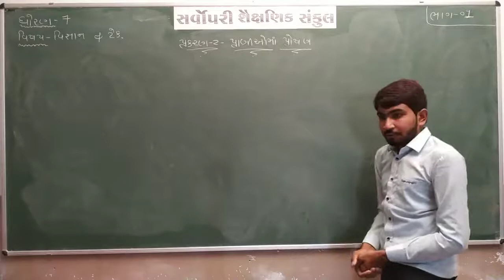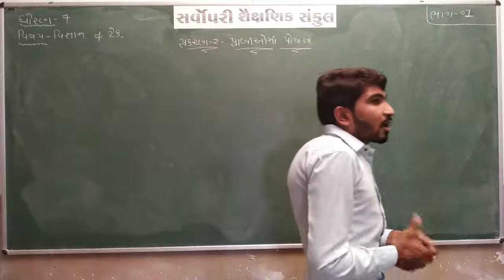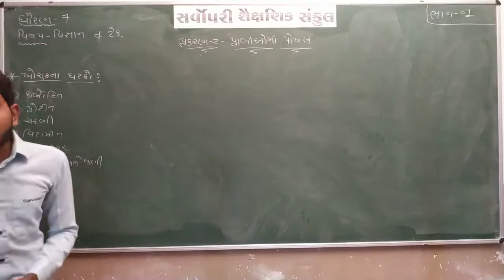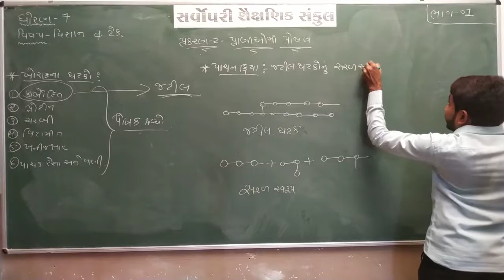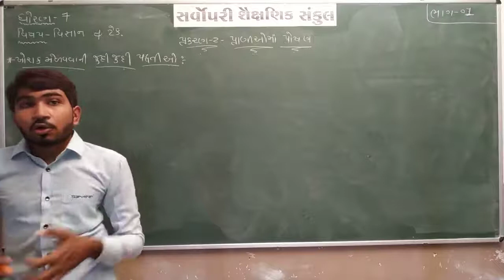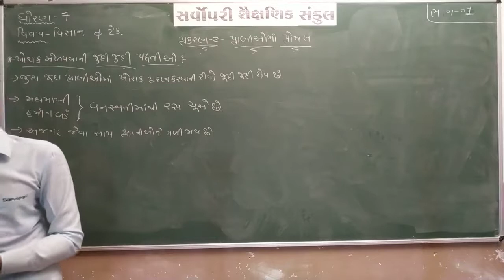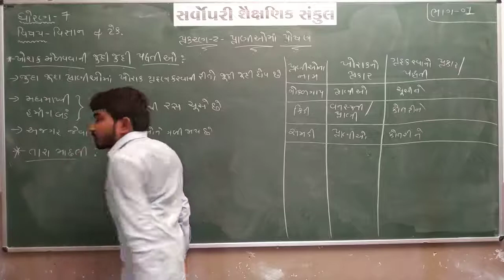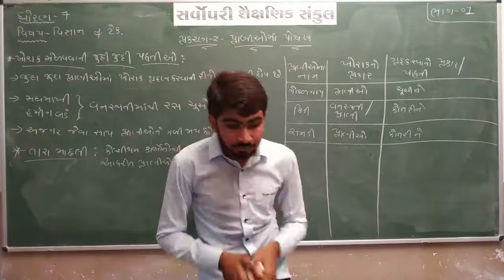Std 7 | Science | Chapter 2 | Part 1